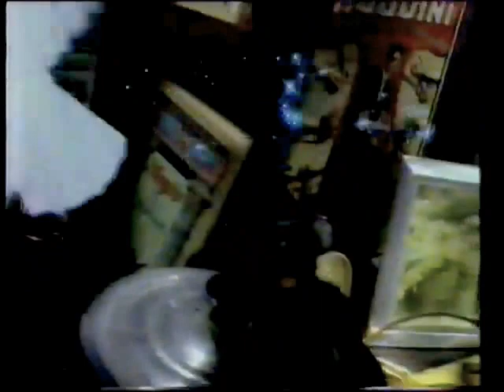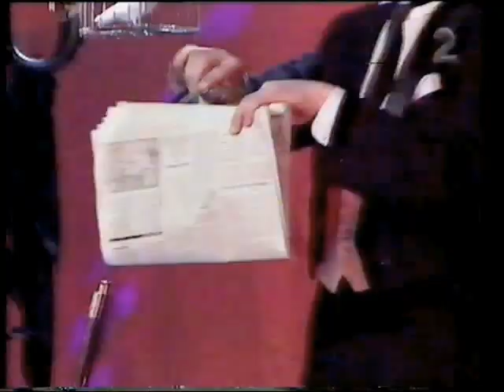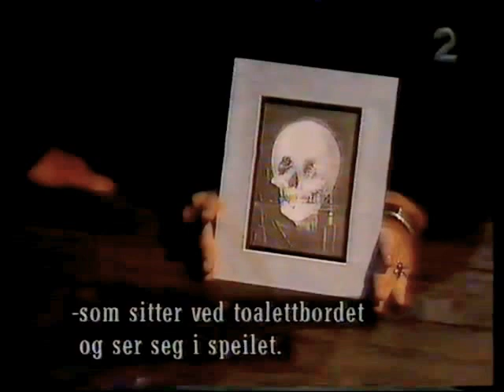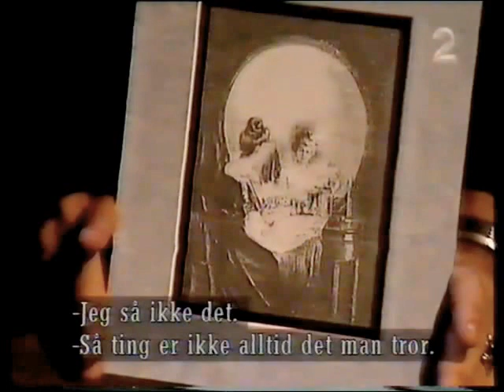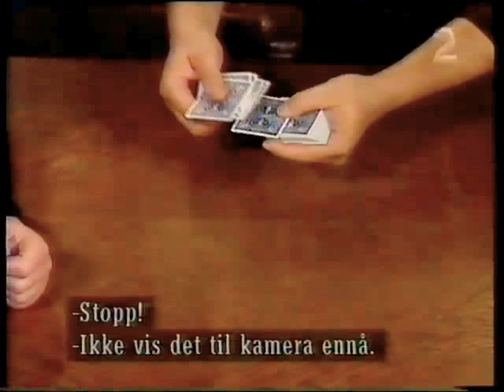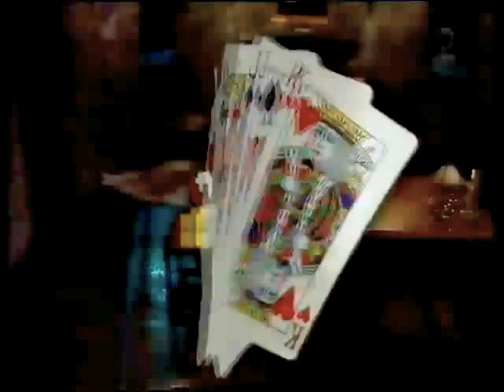magisk s1e2 aldo colombini & Max Maven